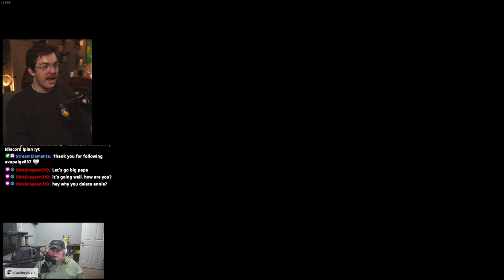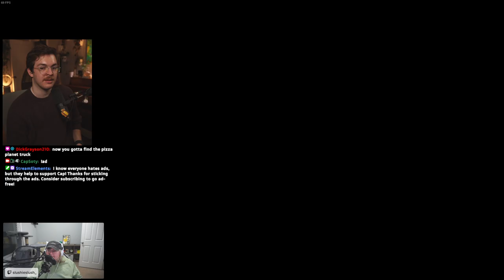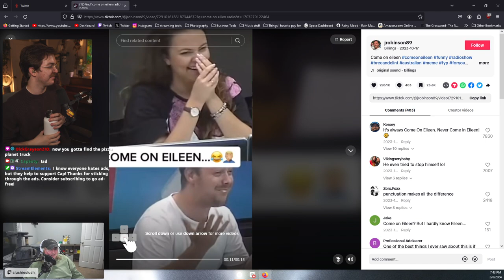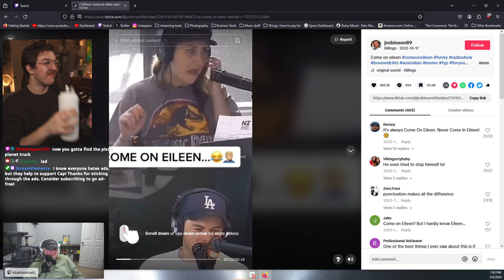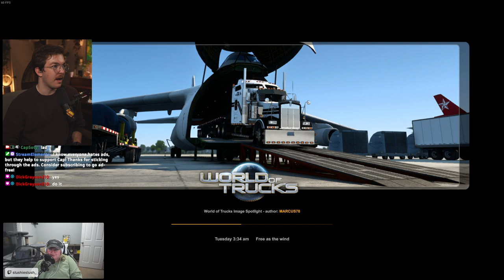We Hit the Road Again (and some cars) - American Truck Sim // 2.6.2024